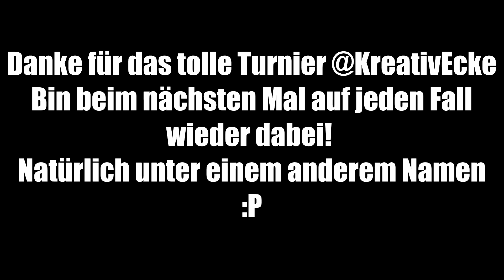CSGO CUP von KreativEcke Cheating